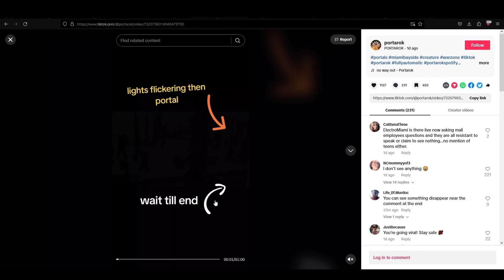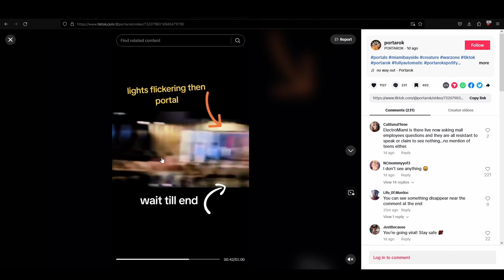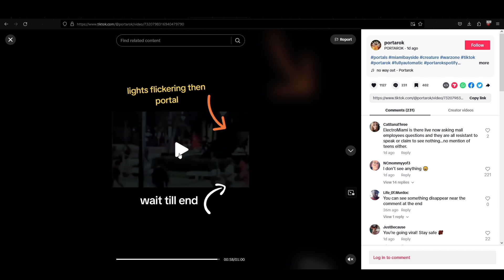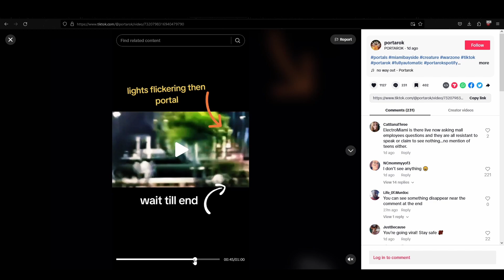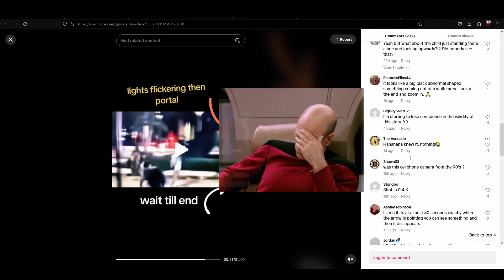*NEWS* MIAMI ALIEN Witness DEBUNKED! - Bro was trolling the entire time? HOLY SH*T...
WoW... what a troll...